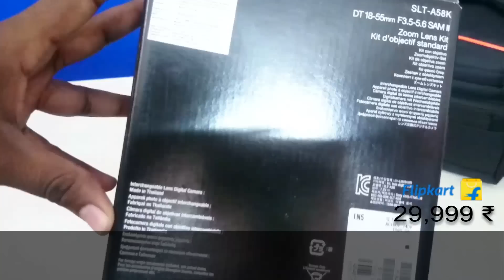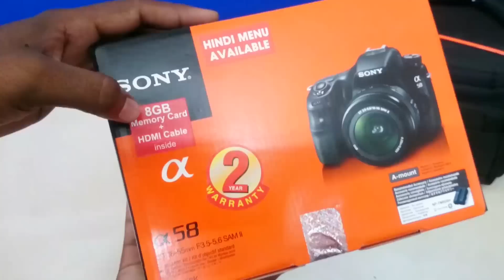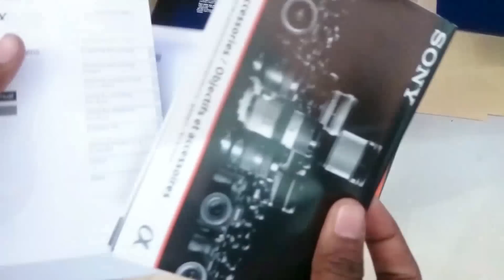Sony A58 Unboxing - Mirrorless Camera [HINDI]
Sony Alpha SLT-A58 :
Replacing both the Sony A37 and A57 DSLRs in one fell swoop, the Sony A58 offers advanced photographic features and picture-taking skills at a consumer-friendly price.